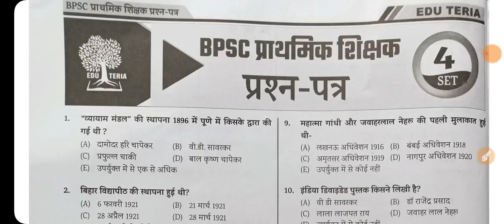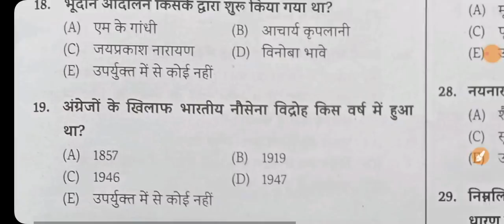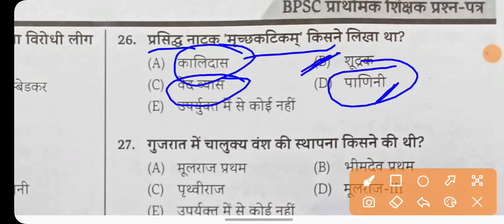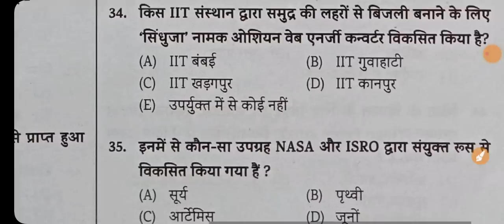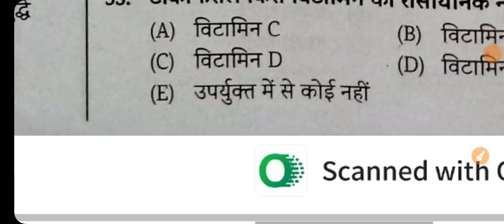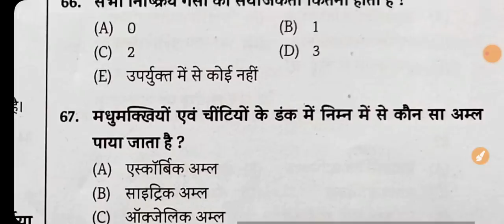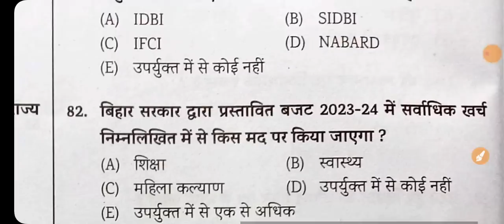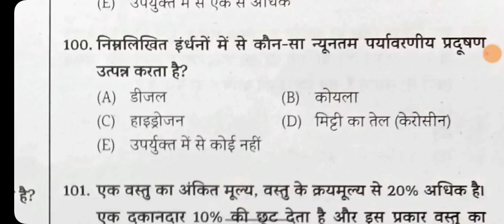Edu Teria Bihar teacher new practice set with 5 option|Bihar Teacher eduteria new practice set 04